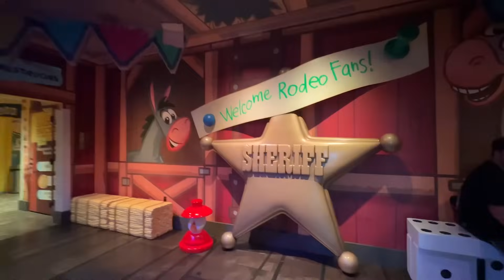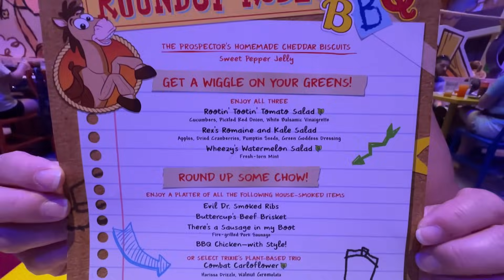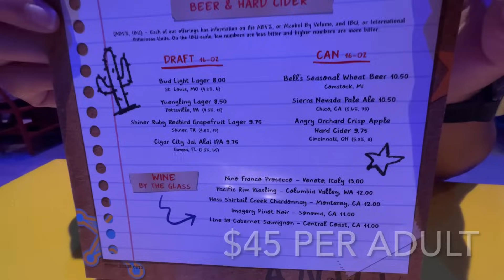ALL YOU CAN EAT BBQ at the Roundup Rodeo!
Inside Hollywood Studios Park is the newly opened, Roundup Rodeo BBQ!  All you care to eat beef brisket, pork ribs, bbq chicken, and sausage (Vegan option also available), plus cheddar biscuits and 4 sides of your choosing!

Have something to send us?:  Bill & Lisa Food and Travel, 1820 W. Carson St. # 202-161, Torrance, CA 90501